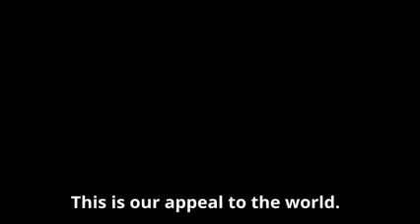Mariupol's Last Cry For Help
Mariupol Commander, Serhiy Volyna, pleads for help as Russian forces close in.

Serhiy Volyna, Commander of the last remaining Ukrainian troops holding Mariupol.  They are outnumbered and pleading for assistance. They don't know how much longer they can hold, maybe only hours.

‼️ He is asking the world leaders to initiate the process of extraction to a 3rd country’s territory until the end of the war to save the lives of the personnel and civilians. ‼️

Every hour people are dying. We need world leaders to push Russia to open the evacuation corridor.